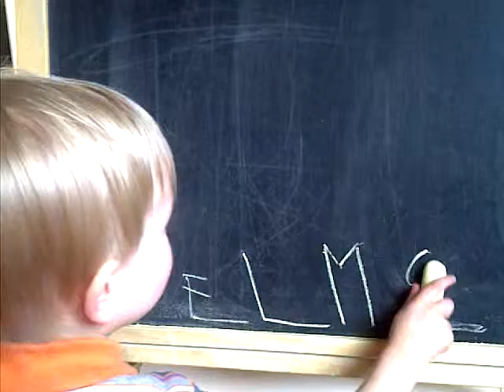6*15*11 chalkboard Elmo.3GP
Writing Elmo's name!